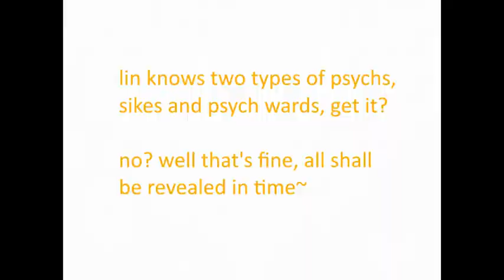welcome to the deepwoods~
lots of lovely places you can't physically reach without portals.